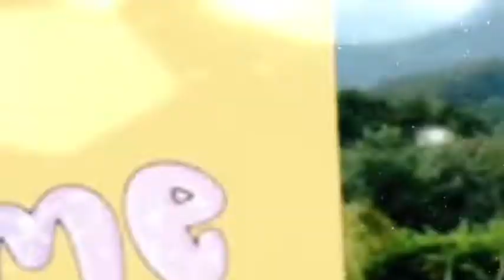TOUR PELO BRÁS PARTE 2